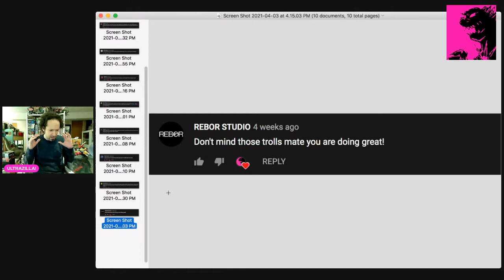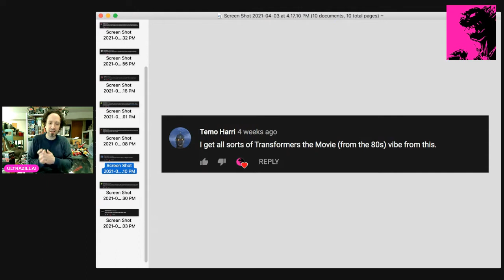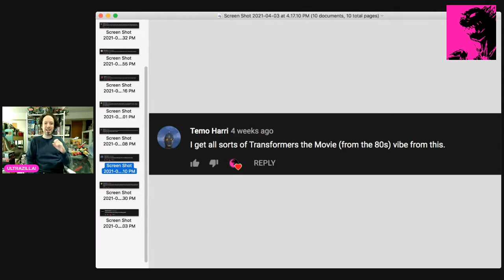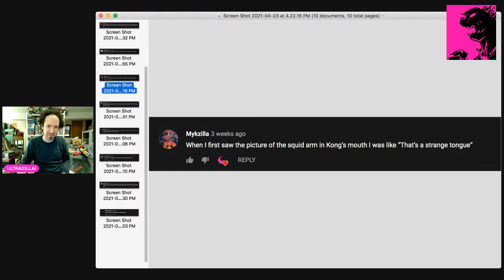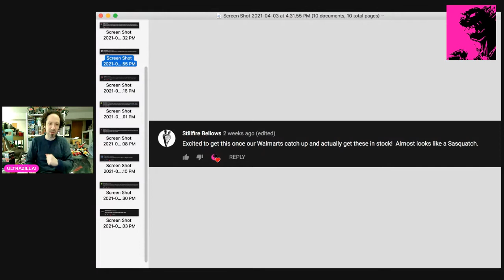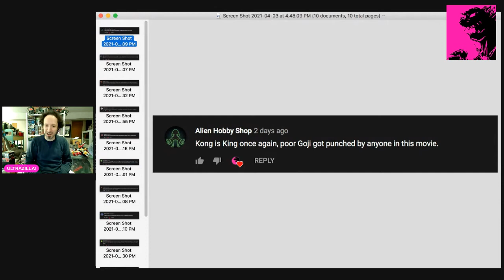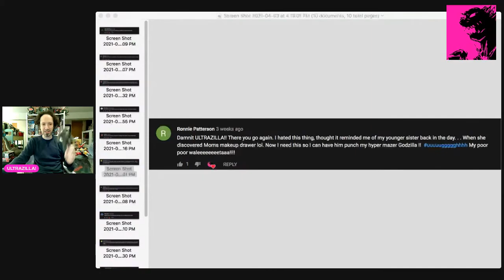MARCH SUB OF THE MONTH GIVEAWAY & TOP 10 COMMENTS OF THE MONTH!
Who gets this month's giveaway prize and which comments made the Top Ten?!